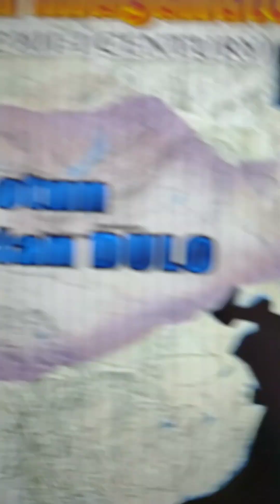Episode 15 - Part 7. 17,000 years of Bulgarian History. Alexander the Great.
The Resources:

The Main Points:

Who was Alexander the Great REALLY?

Who is the builder of the greatest Empire in Human history?

Who conquered China for 200 years?

AND, how do these relate to BULGARIA?!

Who is Alexander the Great?

RESOURCES:

Иван Тренев- Франсоа Митеран твърди: “Българите са в основата на човешката цивилизация.”
An Interview with Ivan Trenev.
Francois Mitteran claims that, “Bulgarians are at the basis of human civilization”